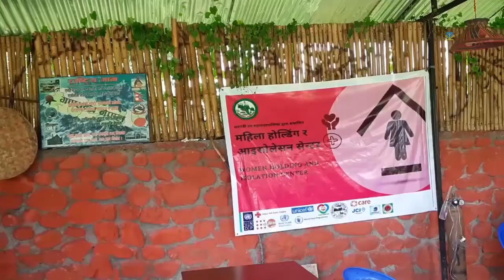अस्पतालका आईसोलेसन खाली